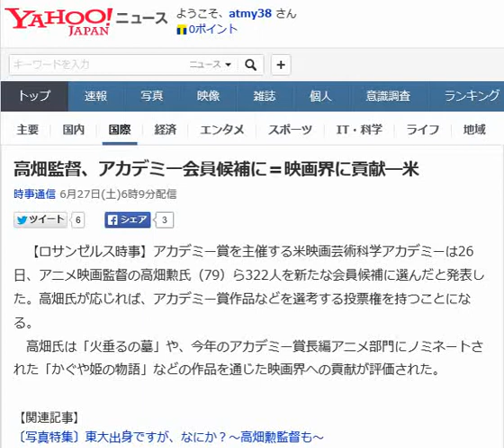高畑監督、アカデミー会員候補に＝映画界に貢献―米自分の編集動画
高畑監督、アカデミー会員候補に＝映画界に貢献―米

時事通信 6月27日(土)6時9分配信

　【ロサンゼルス時事】アカデミー賞を主催する米映画芸術科学アカデミーは26日、アニメ映画監督の高畑勲氏（79）ら322人を新たな会員候補に選んだと発表した。高畑氏が応じれば、アカデミー賞作品などを選考する投票権を持つことになる。
 　高畑氏は「火垂るの墓」や、今年のアカデミー賞長編アニメ部門にノミネートされた「かぐや姫の物語」などの作品を通じた映画界への貢献が評価された。